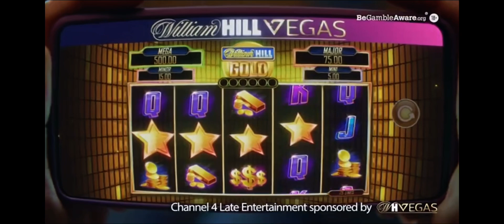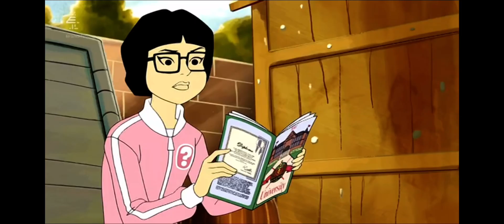Mike Tyson mysteries on E4 26-9-2024